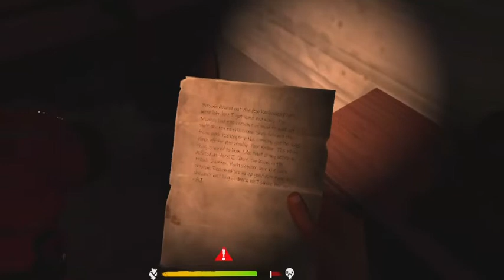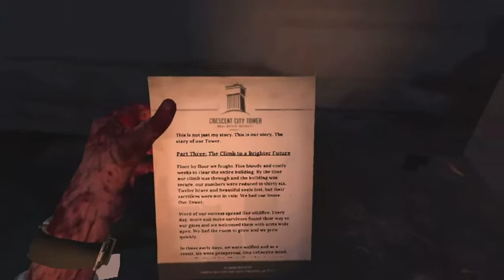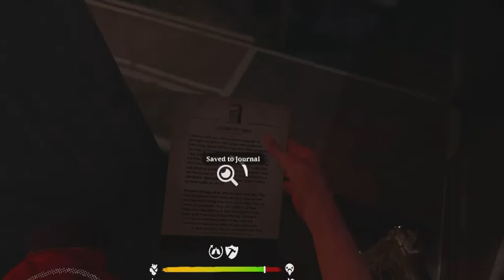Baboon plays walking dead DLC pt1